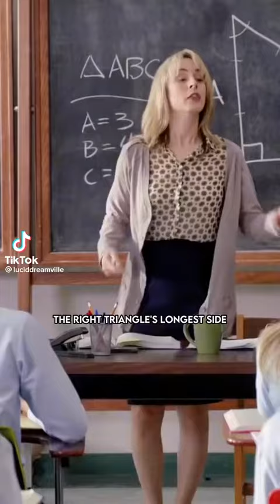WHEN SOMEONE STEALS YOUR JOKE😡😂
KEY AND PEELE- WHEN SOMEONE STEALS YOUR JOKE!!